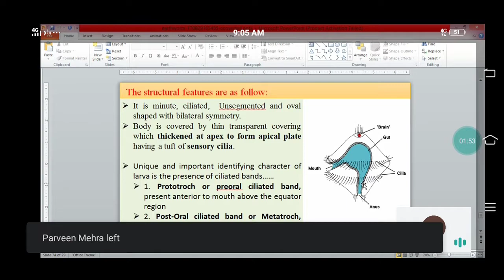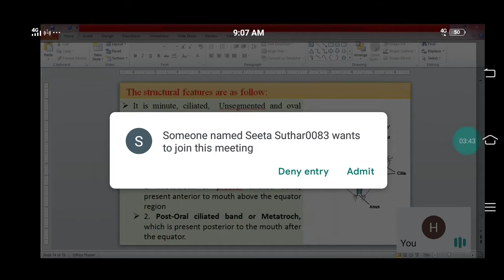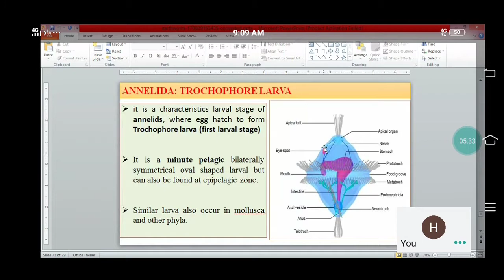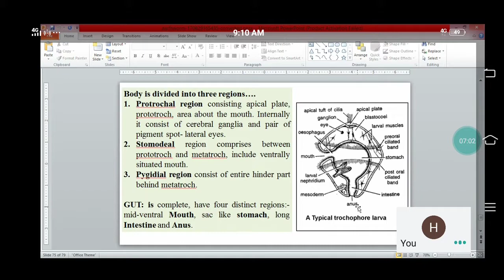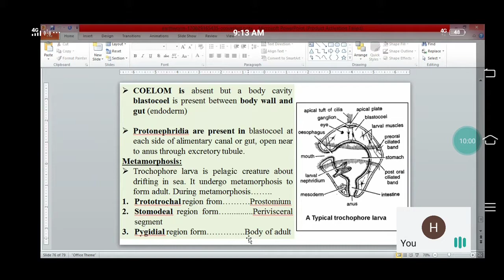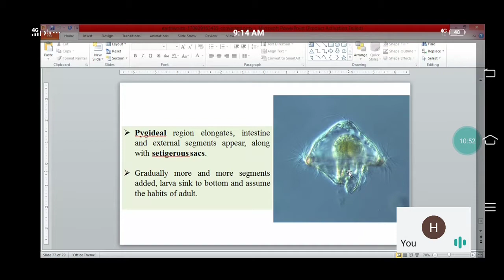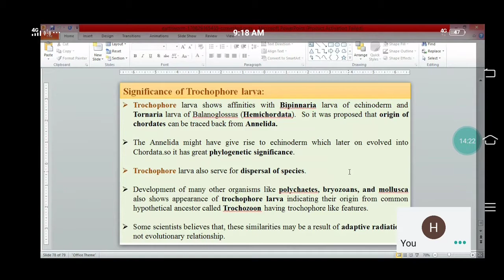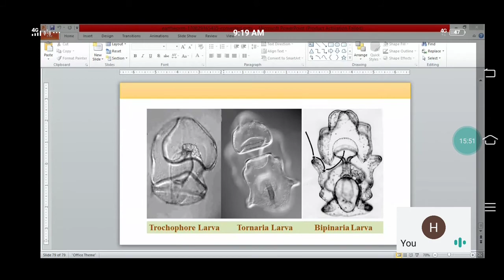Trochophore Larva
Annelida larva